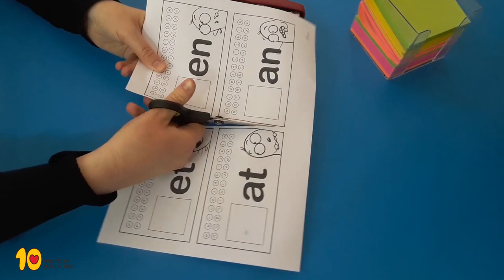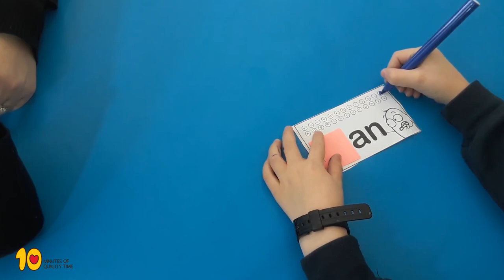Word Family Activities -Make a Word Game for Kids (ET, AN, AT)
Want your kids to learn writing, reading and pronunciation in a fun way?
Check out this fun word game which you can play in many different ways. Just follow the tutorial to create it, and have fun!

You can get the PDF with the template by clicking right